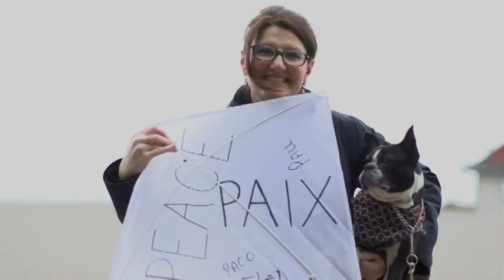December 20, 2023